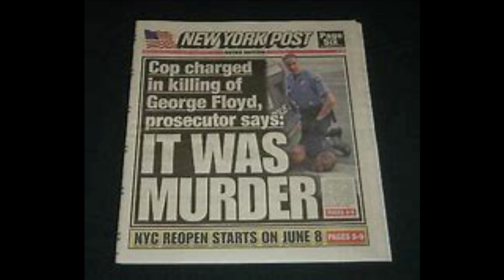''Murder Today" by JAB 2021(c)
Murder Today - Hard Rock Protest Song by John Andrew Bottino 2021 (c)